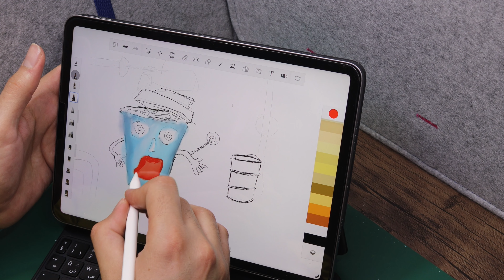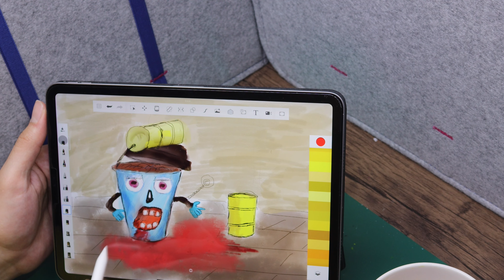the zombie coffee /diorama clay art .